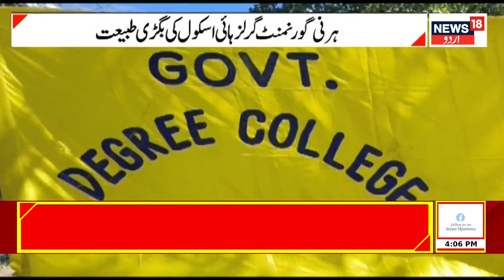Kashmir News: جموں میں ٹیچروں کا احتجاج ، یہ ہے بڑی وجہ | Jammu | Srinagar | J&K News | News18 Urdu